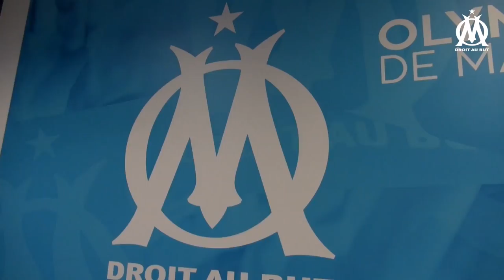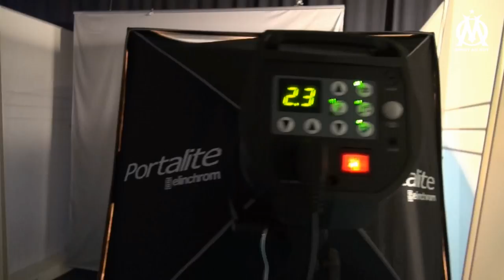STEVE MANDANDA Les coulisses de son arrivée | OM BACKSTAGE 🎥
SteveEstOlympien - Rentrez au coeur du Centre Robert-Louis-Dreyfus et découvrez les coulisses de l'arrivée du Fenomeno.